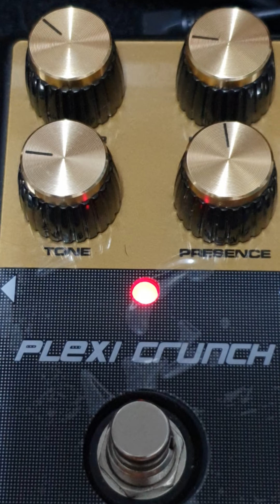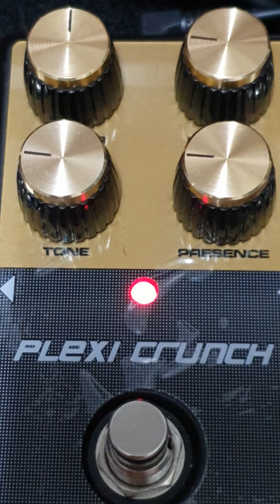NUX Plexi Crunch🥰